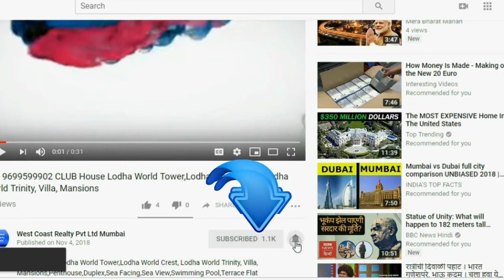BYCULLA-Piramal Realty Piramal Aranya,Byculla, 2BHK,3BHK,Mumbai by Piramal Realty